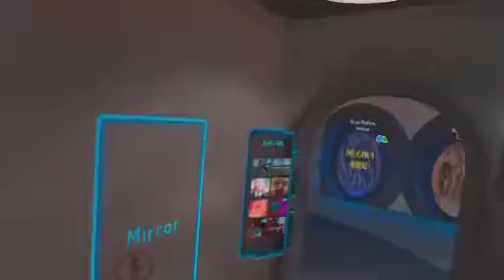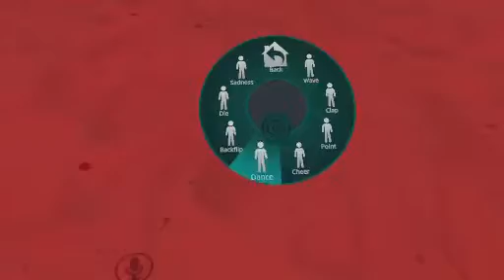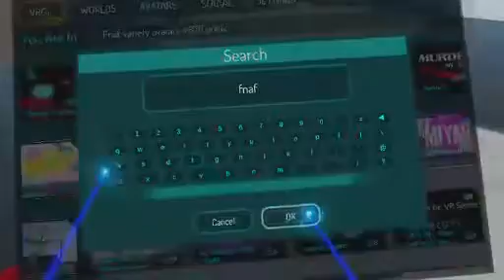Vr chat awesome